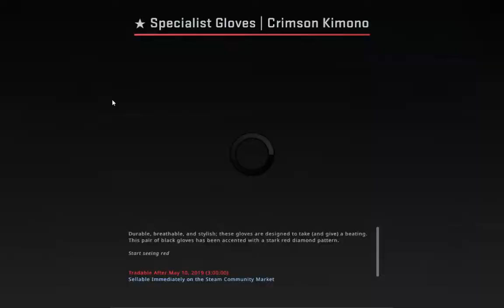Unboxing of Crimson Kimono Gloves!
Sorry about the mic peak and scream xD